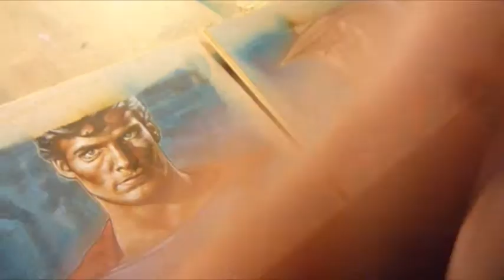Indiana Jones Speed Paint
Special Thanks To The Current Patrons
Dave Gaskin
Soferia
Mike Fleming jr
Erik Rumbaugh
Tiya Tiyasirichokchai
Andrew Jones
Peter Palmiotti
Ambro Jordi
Vernon McGuffee
Cory Sprague
Lacy Jea
Karsten Coty-Scholl
Chris Mason
Angela
Jerry Banfield
Brad Utterstrom
Christopher Hack
Bryce Huhtala
Nathan Seabolt
Kevin Rayski
Tetrachord Music